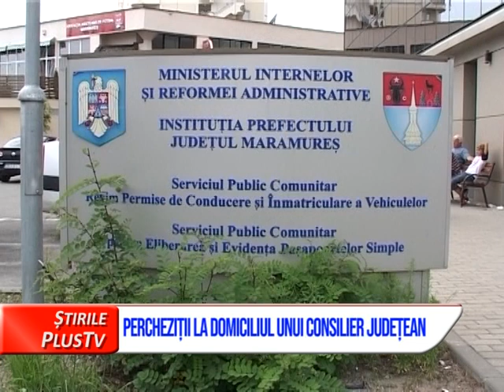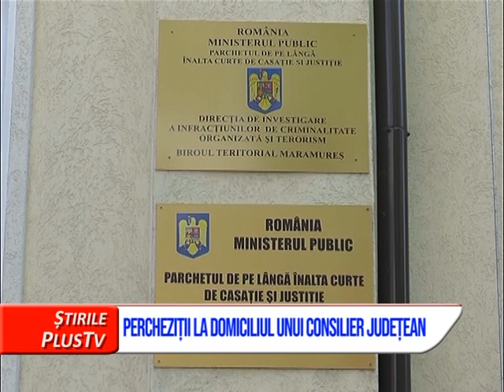PERCHEZIȚII LA DOMICILIUL UNUI CONSILIER JUDEȚEAN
Astăzi mascații au descins la domiciliul consilierului județean Pro România, Adrian Filip din Vișeu de Sus. Încă nu se știe motivul acestor percheziții.